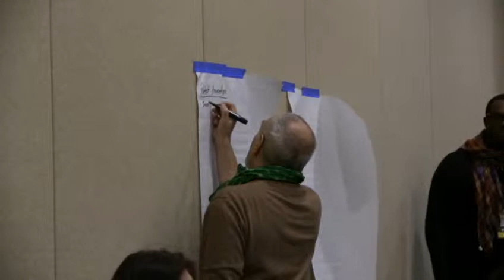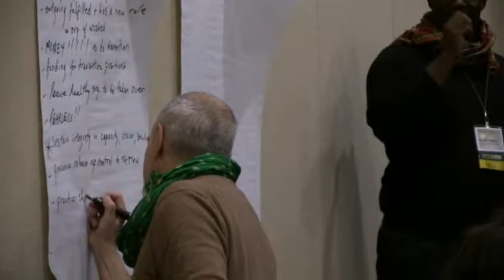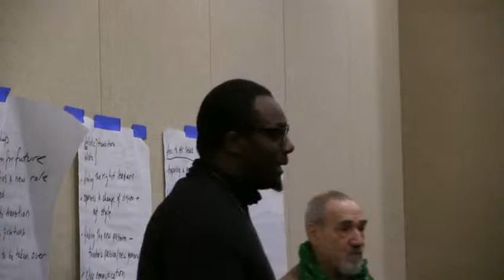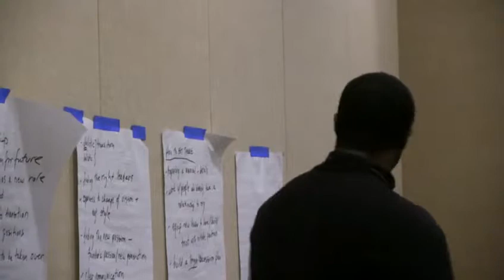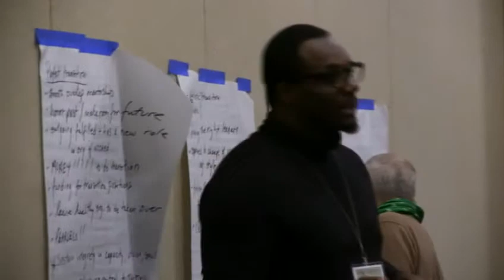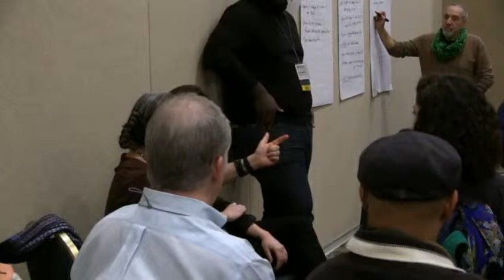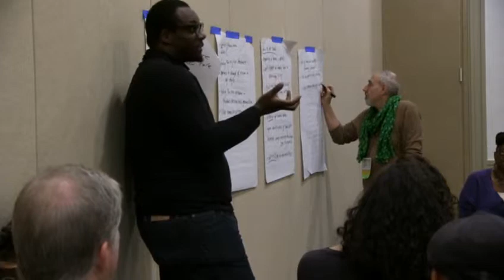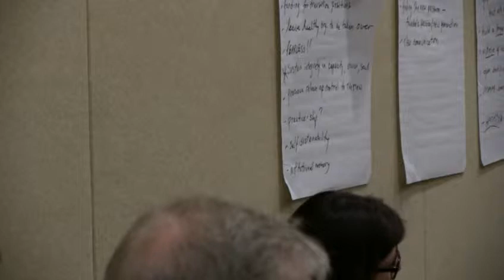NextGen 2042—Imagining the Future for Young Administrators in the Arts—National Performance Network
Tulsa, OK! The National Performance Network Annual Meeting in Tulsa, Oklahoma will be streaming on the global, commons based, peer produced HowlRound TV network at howlround.tv on Monday, November 17.

To participate in conversation, direct your comments on Twitter to @NPN_VAN and use hashtag AMTULSA.

NextGen 2042: Imagining the Future for Young Administrators in the Arts
12pm PST (Los Angeles) / 2pm CST (Chicago) / 3pm EST (New York) / 20:00 GMT (London)

Organizer: Ashley Davis, Community Partnerships Specialist, Alternate ROOTS
Participants: Candace Feldman, Associate Producer, 651 ARTS
Harold Steward, Performing Arts Coordinator, City of Dallas Office of Cultural Affairs
Jonathan McCrory, Director of Theatre Arts Program, National Black Theatre Inc.

Arts organizations all across the nation are experiencing leadership shifts. To address this, a group of Next Gen leaders gathered in 2013 at the NPN annual meeting. We continue to grow this network across all borders and plan to build a coalition and are back this year to report on the work that has taken place. The session will include a peer level conversation that addresses growing concerns including programmatic focuses, arts policy, younger community engagement, and transition, and succession preparation.